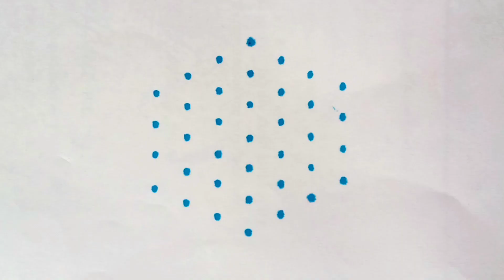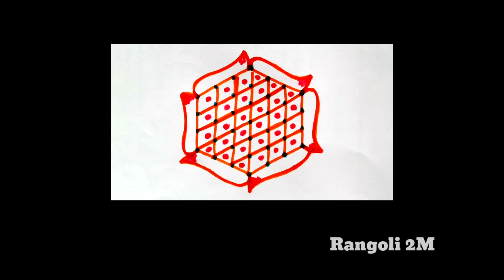7-4 Dots Rangoli|easy rangoli|kambi Rangoli|simple rangoli designs|Rangoli2M|muggulu|rang rangoli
DailyRangoli||easy rangoli|Rangoli2M|rangoli|Top Rangolis

rangolikolangal easyrangoli rangrangoli GaneshChaturthirangoli navaratrikolam deepavalimuggulu Kolam rangoli chukkalamuggulu DipawaliRangoli DeepamMuggulu SankranthiSpecialRangoli PongalRangoli Muggulu simplekolam dotrangoli#11-1chukkirangoli#SimpleRangoliDesigns#8-1EasyRangoli#kolam#latestrangolidesigns#festivalrangoli#7-4muggulu#dailykolam#dailyrangolidesigns#Fridayrangoli#flowerrangoli#Rangoliwithdots#latestkolangal#rangoliart#dotsmuggulu#easyrangoli#simplerangoli#easyandsoimplerangoli#Rangoli#beginnersrangoli#newrangolidesign#newrangolidesigns#rangolibook#Rangoli2M#2022rangoli#Sankrantirangoli#Onamrangoli#Pongalrangoli#ugadirangoli#rangoli#Pongalpotmuggulu#PongalpotKolam#SankranthiKolam#RangRangoli#TopRangolis#BeautifulRangoli#Superrangoli#RangRangoli#MakeRangoli#DailyRangoliDesigns#RangoliAramane#rangolimaking#VinayakaChaturthirangoli#Gaurifestivalrangoli#Ganeshfestivalrangoli#Navratrimuggulu